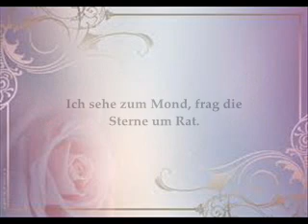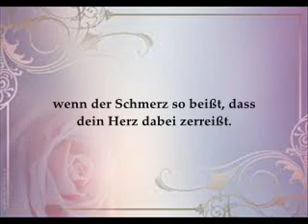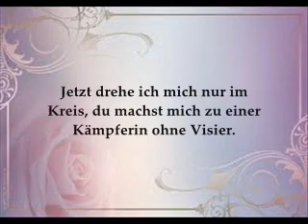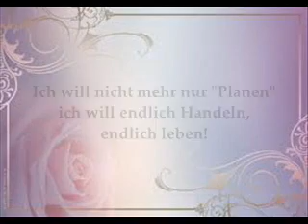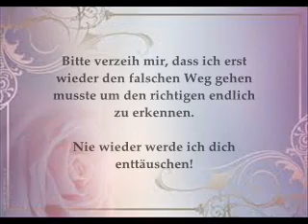Hat unsere Liebe (k)eine Chance verdient?!